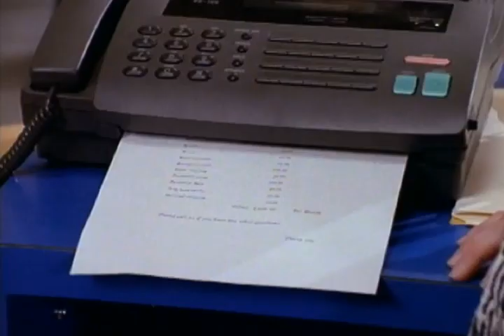MELROSE PLACE | Peter's Golf Swing